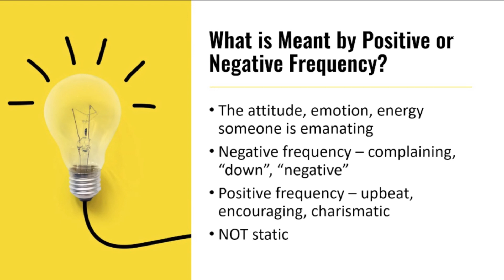Color Frequencies - If You Feel Turquoise Today...Sing | Next Age Nuggets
Our palette of human expression (and we're looking primarily at our emotions here) is neither good or bad in any of it's particular manifestations, but like colors and many similar comparisons, marvelously varied and nuanced. We ought not to think that my any expression of human emotion is, purely in and of itself, either good or bad, but just a variation capable of change in such subtle degrees that any division of the whole is impossible.

**If you enjoyed this Next Age Nugget and would like to see the full version of this show**

To see our full library of hundreds of inspiring videos, go

**ABOUT KINGDOM TALKS MEDIA**

At Kingdom Talks Media, we’re all about sharing and exploring cutting-edge ideas, adventures, and pathways in the Kingdom of God. Our Father is a BIG God! He is a loving God! Our desire is to spread the Real Good News of the Gospel to all who have ears to hear.

On our website you’ll find many videos that will challenge and stretch your current ideas and opinions. Because with the Creator of the universe (including His spiritual universe), there’s always more! More to learn, more to see, more to do.

But not all the words or speakers will necessarily be for everyone, because we’re all in different stages and seasons. So find the ones helpful to you and engage with those, feeling free to ignore others as the Spirit leads you. Remember, everyone's journey with the Lord is unique.

We all have different passions and promptings and we’re all in different seasons of growth and learning. So feel free to explore what you need to explore to find your way with Father God, Yeshua, and Holy Spirit. You don't have to like or agree with something just because someone else does. Jesus, not another person, is your good Shepherd. Let Jesus guide you on your own path with Him!

Kingdom Talks Media is a ministry of the non-profit Kingdom Equipping Center.